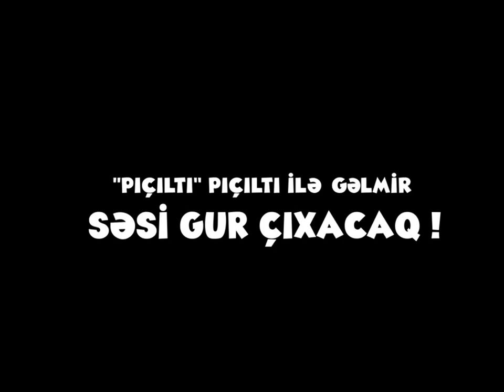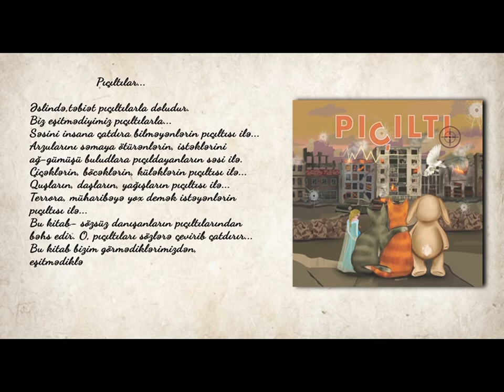"Pıçıltı" kitabının motivləri əsasıbsa çəkilmiş animasiya tanıtım roliki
Müəllif: Sevinc Nuruqızı
İdeya müəllifi və naşiri: Tural AXUNDOV
Rəyçi: Elnarə Akİmova
YAP İdarə Heyətinin üzvü, AMEA Nizami Gəncəvi adına Ədəbiyyat İnstitutunun "Uşaq ədəbiyyatı" şöbəsinin müdiri, filologiya elmləri doktoru, dosent

Yaşamaq haqqı, sevmək və sevilmək haqqı, sevinmək haqqı... Hər insana Yaradandan verilmiş haqları terror bir gəlişində tapdalayır, məhv edir.  Onun gəlişi ilə çiçəklər solur, quşlar pərən-pərən olur, evlər, ocaqlar dağılır. Sevgi yox olur, mərhəmət itir, səmimiyyət çiliklənir...  Onun gəlişi ilə yer üzünün Günəşi sönür, buludları ağlayır...
Terror –  bütün dillərdə eyni acını ifadə edir. Bütün ürəklərə eyni ağrını yaşadır. Terror – kiminsə qəddar düşüncəsindən doğur, kiminsə vəhşi planlarını həyata keçirir.
Sizə təqdim etdiyimiz bu kitab 2020-ci ilin oktyabrında, İkinci Qarabağ Savaşı zamanı Ermənistan Silahlı Qüvvələri tərəfindən­­­ 5 dəfə ayrı-ayrı za­manlarda həyata keçirilmiş Gəncə terrorundan bəhs edir. Bu kitab terrorun bütün canlılara və cansızlara yönəlmiş ən qəddar silah olduğunun və ən qəddar insanlar tərəfindən törədildiyinin sübutudur.